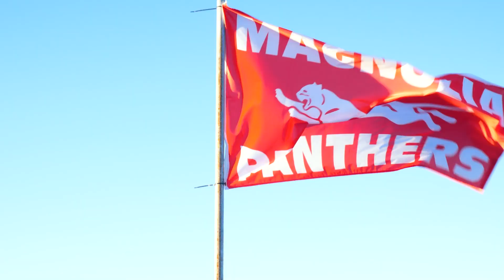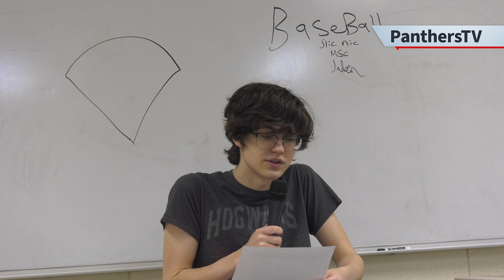Week 12 Announcements - MHS 2021